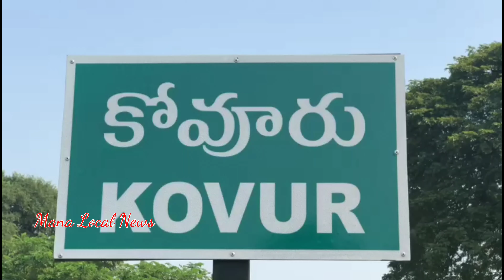సీఎం చెక్కులు...బ్యాంకు మేనేజర్ల చివాట్లు... | Dwakra mahilalu | Kovur | Nellore | Mana Local News